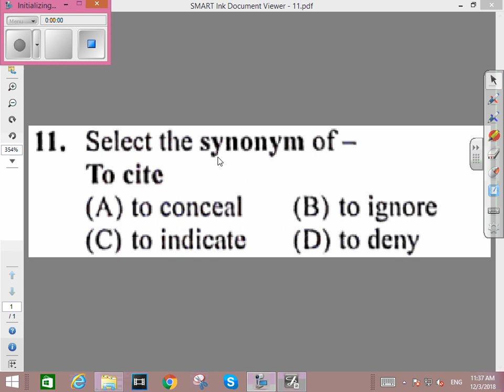25 Questions English Set-1 Q-11